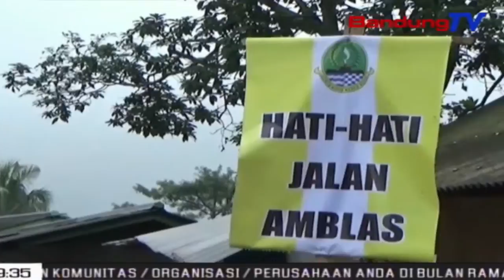Akses jalan provinsi meh-mehan kateug balukar taneuh ngiser | TP | BANDUNGTV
TP | BANDUNGTV | ELBY NOPITRI | Balukar eta taneuh ngiser teh, jalan provinsi Sukabumi-Sagaranten anu pernahna di sabudeureun lelewek anu nandangan musibah, ambles tepi ka dua meter. Dina sapanjang sakilometer teh, aya 3 tempat di eta jalan anu kiwari meh-mehan rempag balukar taneuh ngiser. Lian ti kitu, hujan di eta lelewek masih ngecrek, katambah ku akses jalan anu masih diliwatan ku kendaraan beurat, ku kituna petugas kapaksa nambalan jalan. Lian ti kitu, babagian anu rengat dina eta jalan teh kiwari beuki ngalegaan turta meh-mehan rempag. Padahal eta jalan teh nepungkeun Sukabumi – sagaranten, samalah tembus ka pakidulan Cianjur.